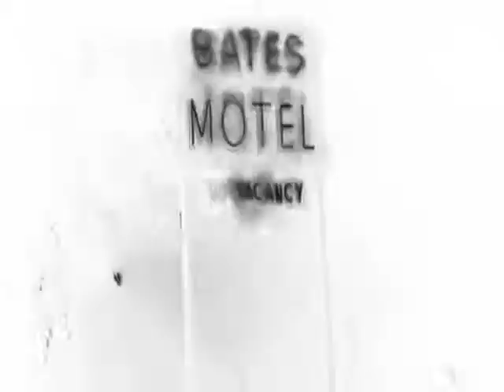Psycho Modern Trailer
Trailer I Made